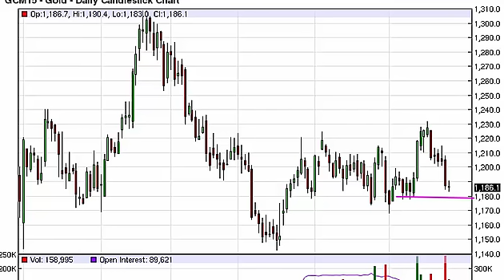Gold Technical Analysis for May 28 2015 by FXEmpire.com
- May 28 2015 commodity daily technical analysis for the Gold commodity. Find more information about Forex and Commodities News Technical Analysis Fundamental Analysis and Brokers on FX Empire